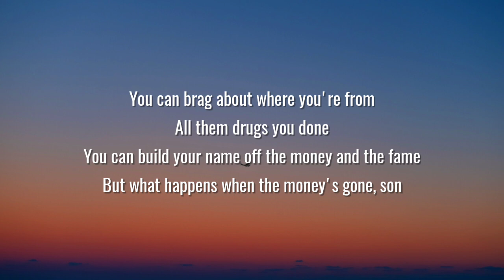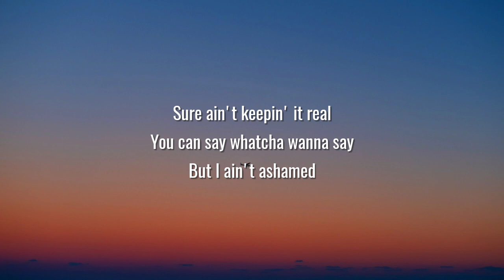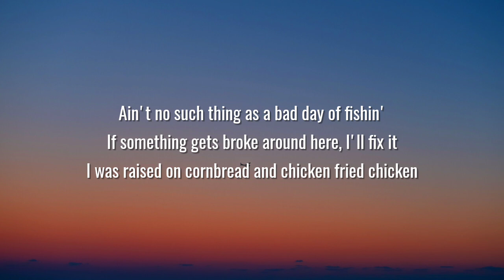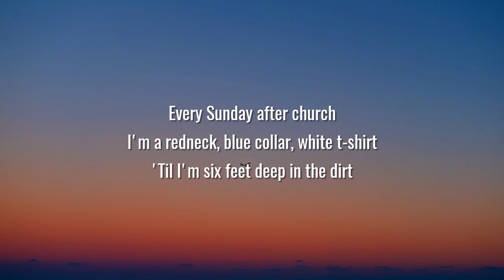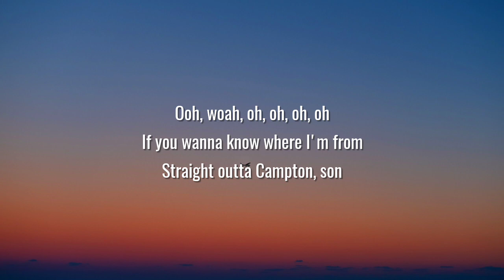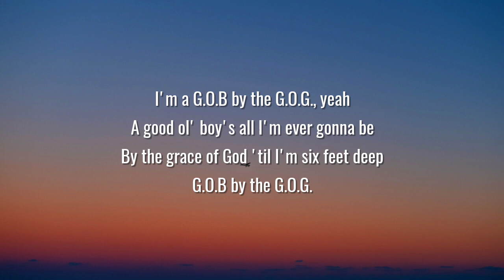Tyler Booth - G.O.B. By The G.O.G. (Lyrics)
Lyrics:

You can brag about where you're from
All them drugs you done
You can build your name off the money and the fame
But what happens when the money's gone, son
Build your house up on a hill
Ride around in a Coupe de Ville
But buddy, all that bling and them shiny things
Sure ain't keepin' it real
You can say whatcha wanna say
But I ain't ashamed

I'm a G.O.B by the G.O.G.
A good ol' boy's all I'm ever gonna be
By the grace of God and the dirt on these jeans
I'm a G.O.B by the G.O.G., yeah

Ain't no such thing as a bad day of fishin'
If something gets broke around here, I'll fix it
I was raised on cornbread and chicken fried chicken
Every Sunday after church
I'm a redneck, blue collar, white t-shirt
'Til I'm six feet deep in the dirt

Ooh, woah, oh, oh, oh, oh
If you wanna know where I'm from
Straight outta Campton, son

By the grace of God 'til I'm six feet deep
G.O.B by the G.O.G.

By the grace of God, it's plain to see